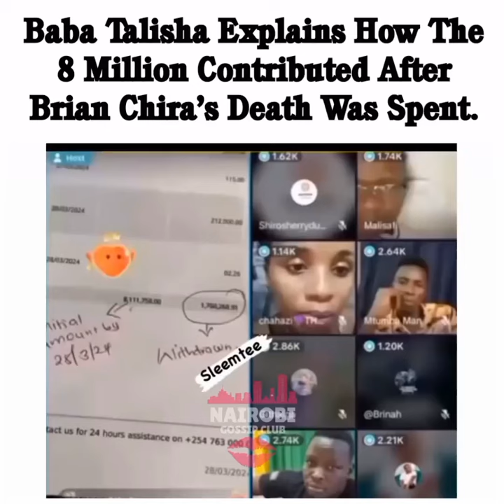Baba Talisha Explains How The 8 Million Contributed After Brian Chira’s Death Was Spent.